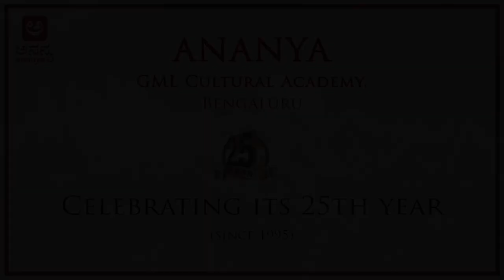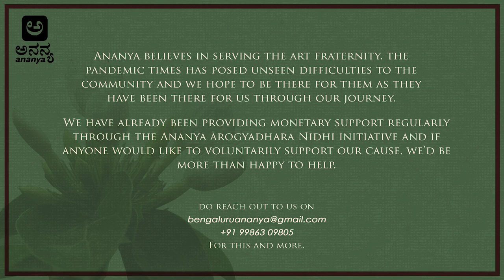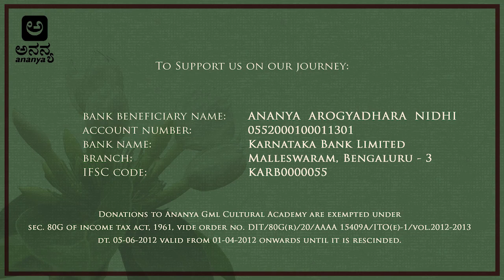Ananya Nruthyollasa - Mithun Shyam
Ananya goes digital in collaboration with Shaale

Presenting Ananya Yuva Sangeethotsava & Ananya Nruthyollasa - 4th March 2021